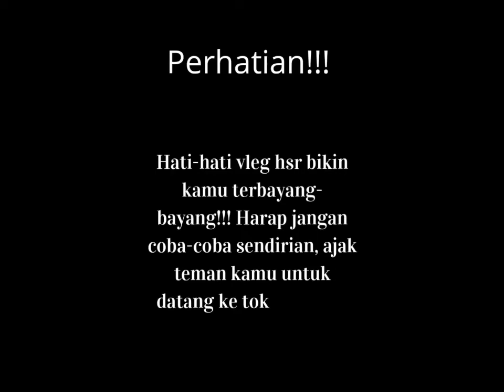REVIEW VELG TOKYO DARI HSR ||BINJAI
Senin-Sabtu : 08:30-18:00
Minggu/Tgl Merah: 09:30-18:00

PROMO & FASILITAS GRATIS DI TOKO KAMI:
  ~ Kartu Kredit
  ~ Home Credit
  ~ Kredivo
  ~ Akulaku
  ~ Indodana